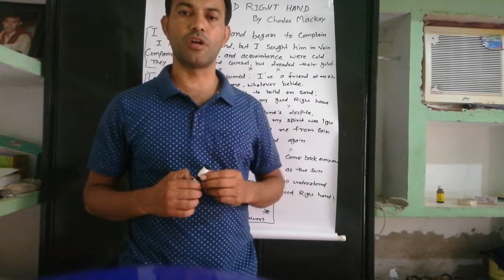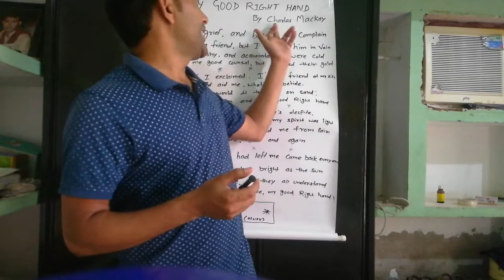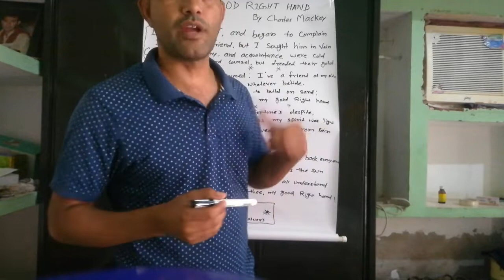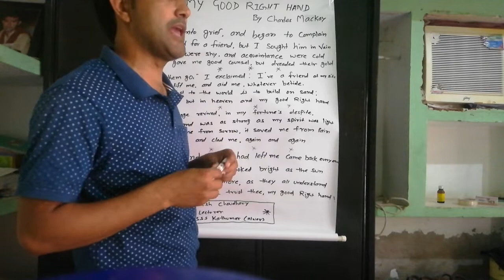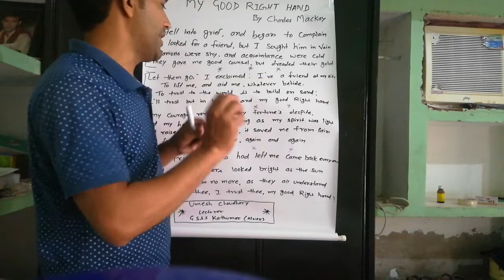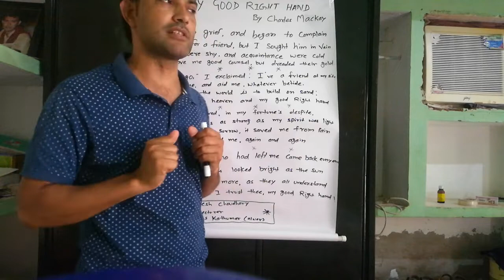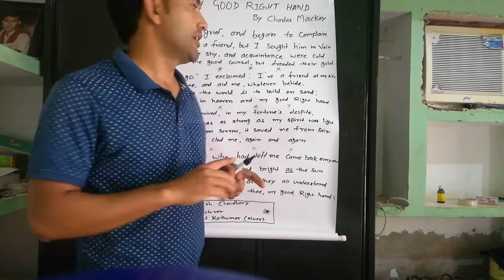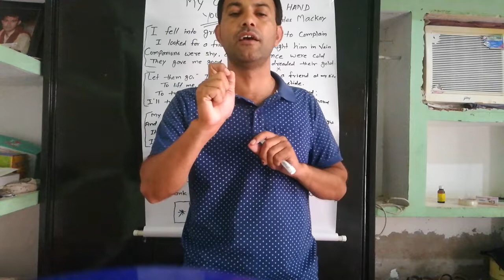My good right hand 10th class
Umesh Choudhary Lecturer GSSS KATHUMAR Alwar